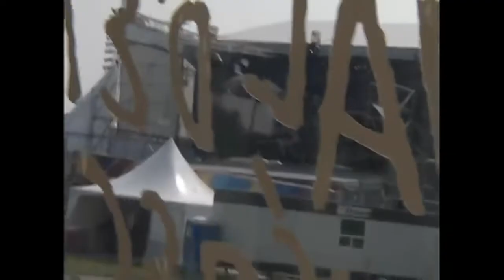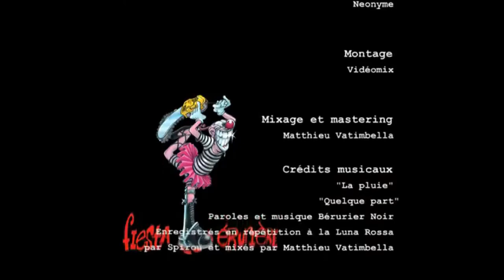Bérurier Noir - Documentaire (Québec 2004)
"Folklore de la Zone Mondiale"